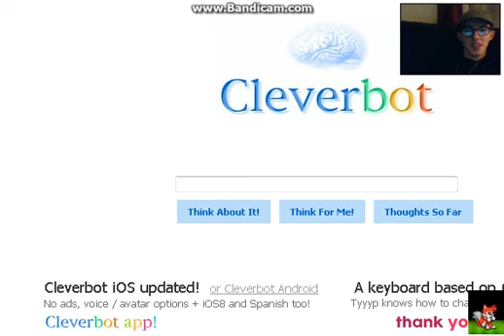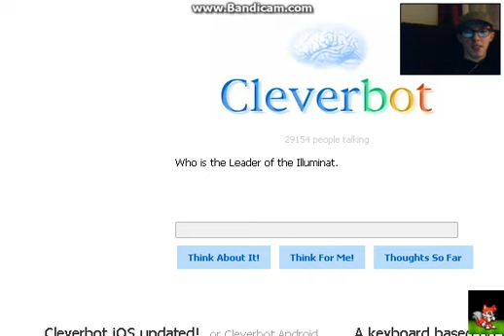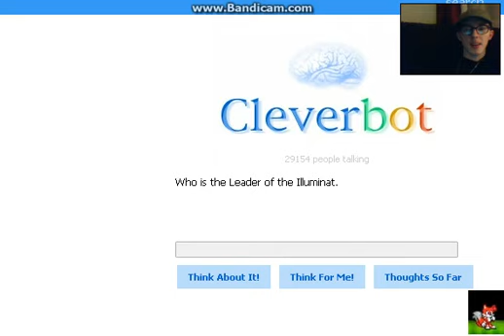Illuminati Real?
Guys! GUYS! What the Freak did I just see!!